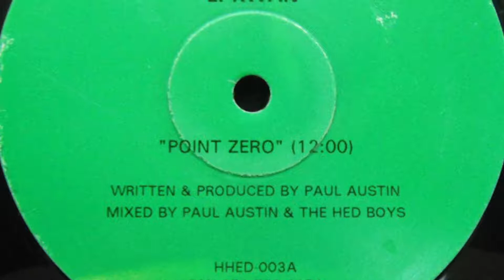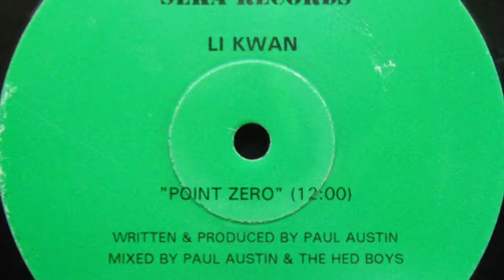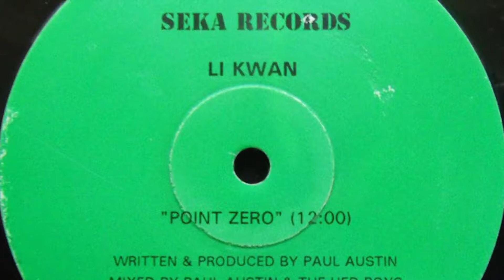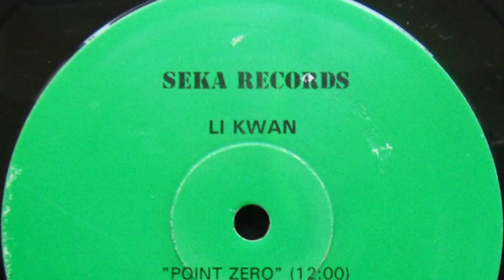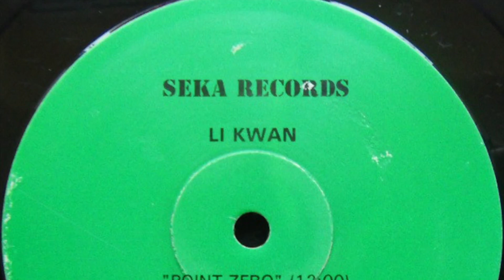Point Zero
ALBUM / DISCO TITOLO : Point Zero / I Need A Man
ANNO : 1994
GENERE : Electronic, Trance, Progressive
N° DISCHI : 1
N° TRACCE : 2
ETICHETTA ITALIA : Flying International
ETICHETTA UK : Seka Records
ARTISTA / AUTORE : Li Kwan
SIDE A : Point Zero      12:00
SIDE B : I Need A Man   8:03

This video and music it's just to enjoy and remember the great '90 years of Tecnho/Trance/Progressive sounds without any purpose.